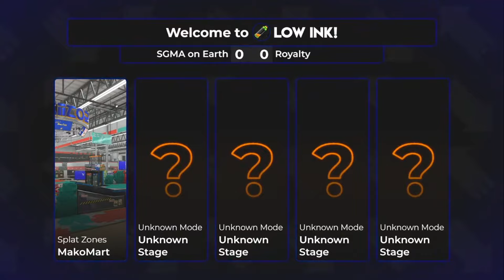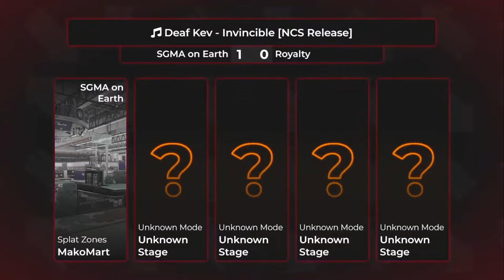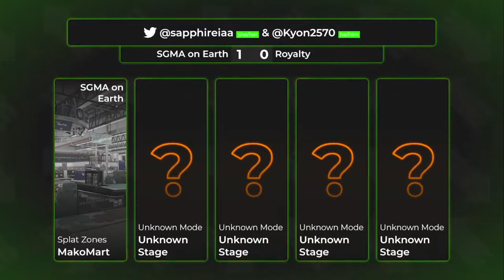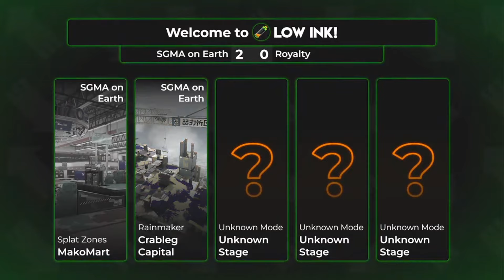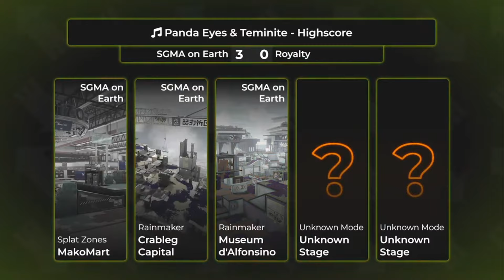Grand Finals | SGMA on Earth vs Royalty | Low Ink September 2024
Low Ink is a monthly tournament series for Splatoon 3 hosted by IPL which is aimed at low to mid level players.  This is the set between SGMA on Earth and Royalty on day 2 of our September 2024 event, which was streamed live on 9/22/2024.

Time Stamps ►
00:00 Start
01:19 Game 1
9:04 Game 2
17:12 Game 3